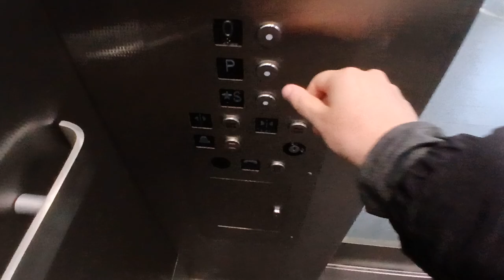Mongrain hydraulic elevator at the MTA MNRR White Plains station (White Plains, NY)